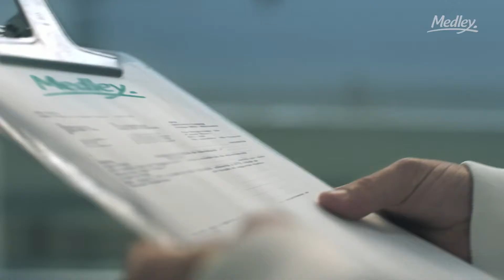Medley Detalhes 60s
anouncer voice  Ricardo Fleury